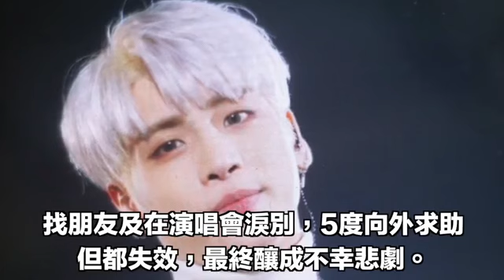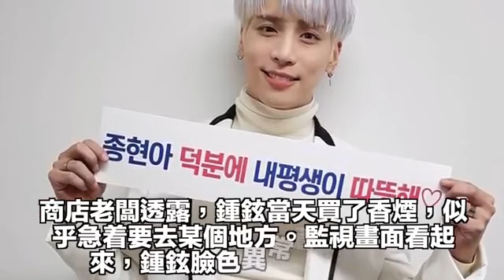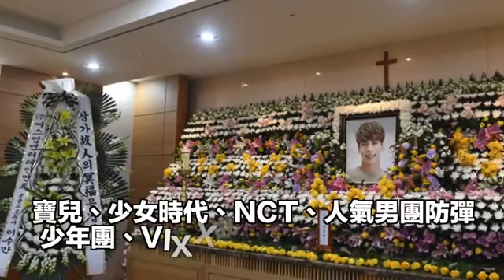輕生內幕曝光！鍾鉉求救5次無效！KEY一路哭進靈堂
韓國男團「SHINee」主唱鍾鉉前天在日租公寓燒炭自殺，享年27歲。他的遺書昨透過友人公開，透露為憂鬱症所苦，8個月內他曾透過IG、歌曲、看醫生、找朋友及在演唱會淚別，5度向外求助但都失效，最終釀成不幸悲劇。

他的最後身影昨曝光，獨自到便利商店購物準備前往自殺公寓，臉色異常蒼白而詭異。而在他逝世前一天飛往葡萄牙工作的團員KEY，也在得知消息後緊急返回南韓，抵達後直奔靈堂，於台灣時間晚間7點半左右趕到，邊走邊哭，並在親友專屬的靈堂內守靈。

鍾鉉的靈堂設在首爾峨山醫院，同門的寶兒、少女時代、NCT、人氣男團防彈少年團、VIXX成員都陸續到場弔唁，現身時都低頭不語，表情凝重。鍾鉉預定明天時間早上7點出殯，他的隊友將會以喪主身分出席。

Artist: